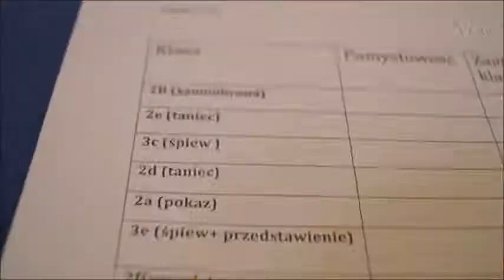II Bitwa Klas w Oddziałach Gimnazjalnych SP 221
Utwór: Sonny Alven feat. Emmi - Our Youth

30 października w naszej szkole odbyła się kolejna edycja Bitwy Klas. 10 zespołów w pocie czoła pracowało przez kilka tygodni, aby zaskoczyć  wszystkich swoim występem. Sale lekcyjne wielokrotnie zamieniały się w sale prób, wychowawcy w trenerów tańca, nauczycieli śpiewu i reżyserów. Tematyka wystąpień była bardzo zróżnicowana, od pokazów samoobrony, występów tanecznych po śmieszne scenki z lekcji. Chyba każdy się zgodzi, że największym zaskoczeniem w tym roku była klasa 7 OPC!
Pierwsze miejsce w tegorocznej edycji zajęła klasa 2F parodiująca lekcje, drugie - klasa 7 OPC z pokazem tanecznym i trzecie - klasa 2A z pokazem muzyczno-tanecznym. Wszyscy świetnie się bawili! Nikt nie zaprzeczy temu, że Bitwa Klas to jedno z najbardziej emocjonujących wydarzeń w naszej szkole. Zwycięskim klasom serdecznie gratulujemy i dziękujemy za wspólna zabawę.
Samorząd Uczniowski